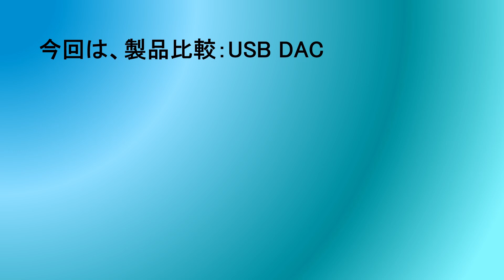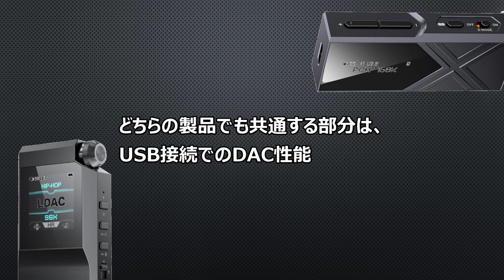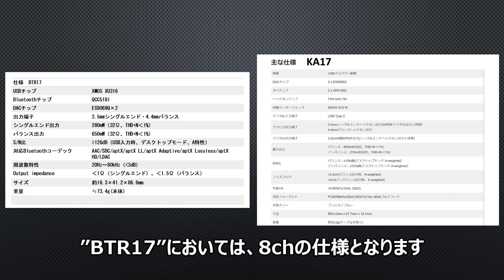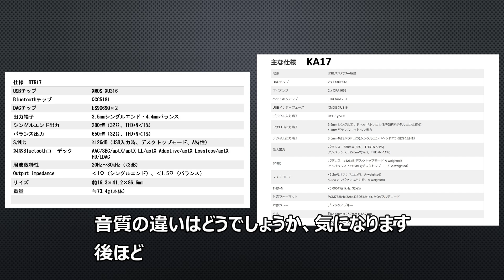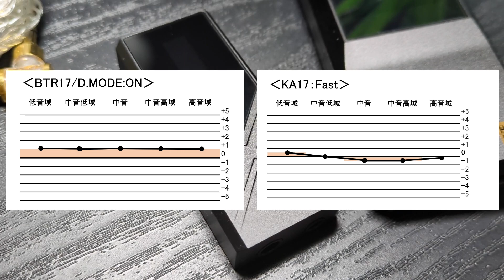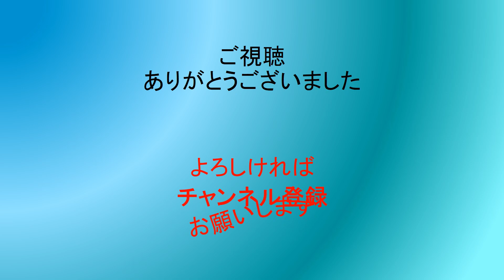【製品比較】FIIO BTR17 VS FIIO KA17 同じ音色なら良いのに！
USB DAC比較
・FIIO BTR17
・FIIO KA17

【amazon URL】
FIIO BTR17：
FIIO KA17：
amazon music UNLIMITED（HD）：

【Aliexpress URL】
FiiO KA17：
※上記製品リンクURLはAliexpressアフェリエイトのリンクを使用しています。

試聴環境
・iPhone14Pro　⇒　BTR17　⇒　 FH3
・iPhone14Pro　⇒　KA17　⇒　 FH3
音源：Amazon Music HD
にて試聴しました

[関連動画]
【USB DAC】消費電流量比較（RT-TC6VABK）利用

※DAC音色比較のショート動画があります。
チャンネルの”再生リスト”タブにリンク一覧があるので、聞きたいUSB DACの音色が、ご自身のイヤホンなどで疑似体験できるかと思います。
よかったら、ご利用下さい。

[チャプター]
0:00 オープニング
1:51 仕様
3:23 外観
4:23 機能
5:48 消費電流量
6:59 音質
9:01 ①FIIO_BTR17
9:54 ②FIIO_KA17
10:47 ③BTR17 VS KA17
11:50 まとめ